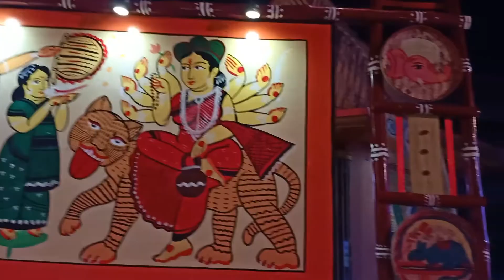Durga puja 2021 | গ্রামের দূর্গা পূজা 2021